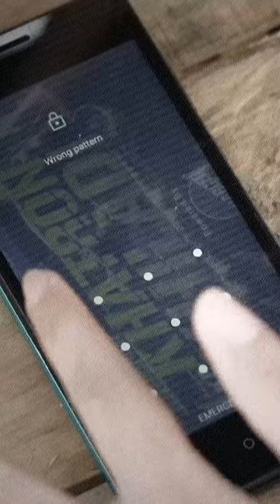Khatron Ke Khiladi S12 | ख़तरों के खिलाडी S12 | Clear The Cockroaches, Crabs & Worms To Get The Code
Clear the Cockroaches, Crabs & Worms to get the code!

Action, adventure, fears and tears! The go-to show for all adrenaline junkies, Khatron Ke Khiladi get your favourite celebrities to face their biggest phobias. Some turn victorious, others cave in but only after a whole lot of dramatic breakdowns! Watch the latest season on VOOT